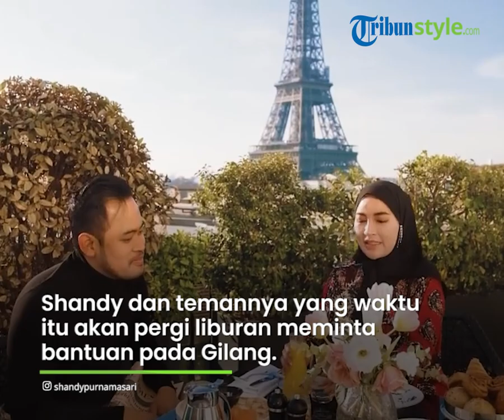Umumkan Perpisahan, Inilah Perjalanan Cinta Shandy Purnamasari & Juragan 99, Hanya Pacaran 4 Bulan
TRIBUN-VIDEO.COM - Kabar perpisahan Shandy Purnamasari dan Gilang Juragan 99 cukup membuat banyak publik terkejut.

Sebab, keduanya kerap tampil mesra di depan publik dan tidak pernah ada isu tak sedap yang menimpa rumah tangga mereka.